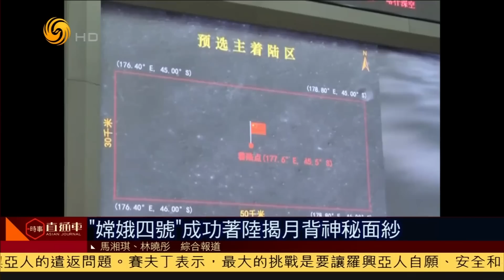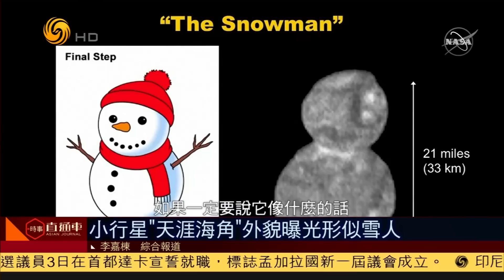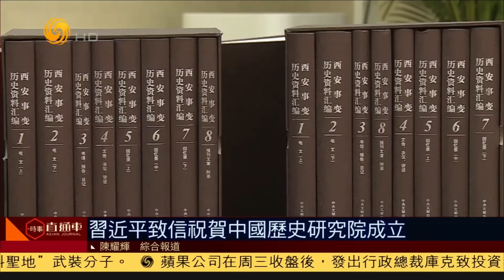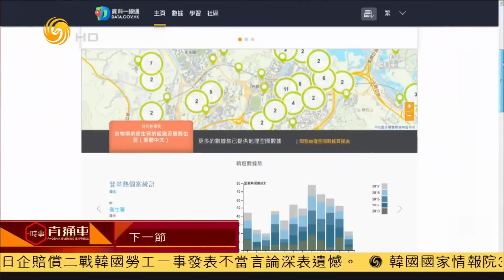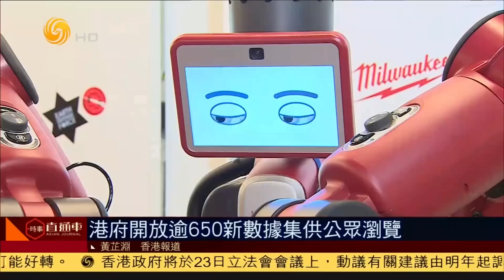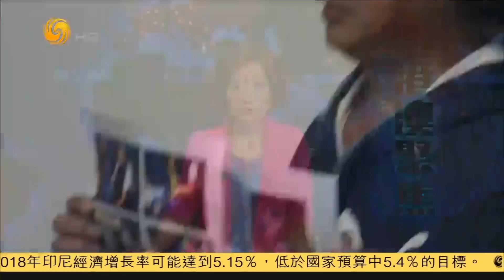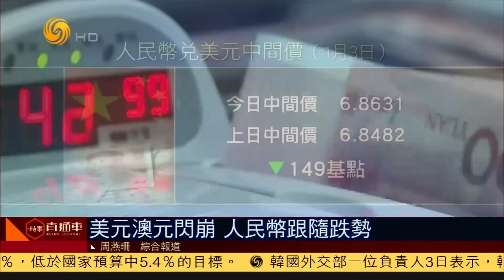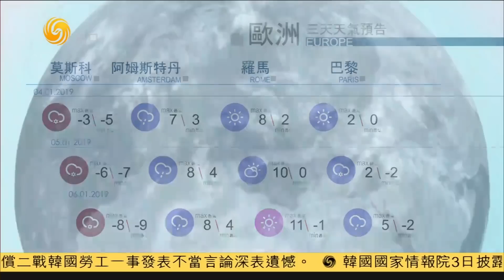《時事直通車》“嫦娥四號” 成功著陸揭月背神秘面紗 20190103